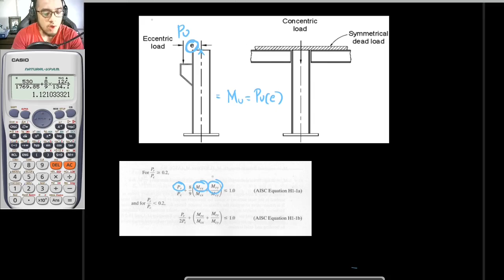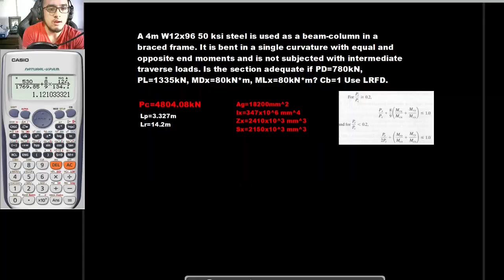Steel Design: Combined Axial and Flexure Members Part 3 (Bending+Compression Intro) NSCP 2015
Reference:
National Structural Code of the Philippines-2015

Structural Steel Design by Jack McCormac and Stephen Csernak.